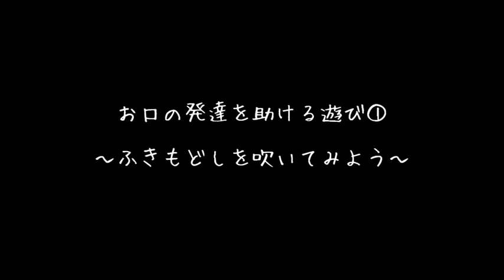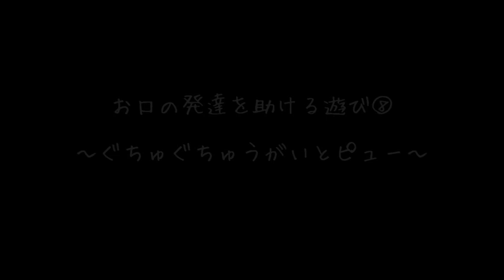お口の発達を助ける8つのあそび